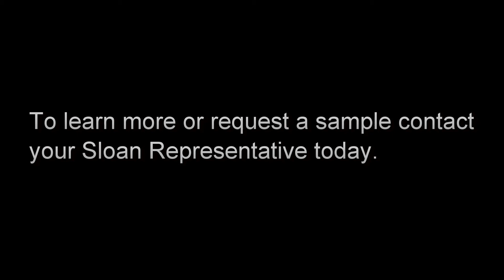Sloan MaxxDuty Lighting